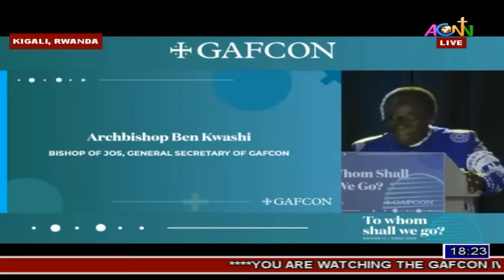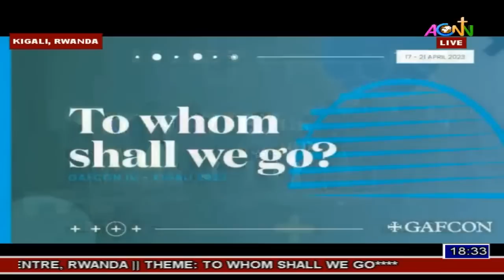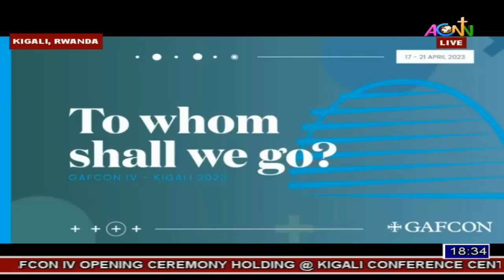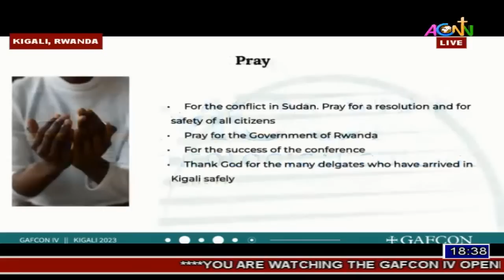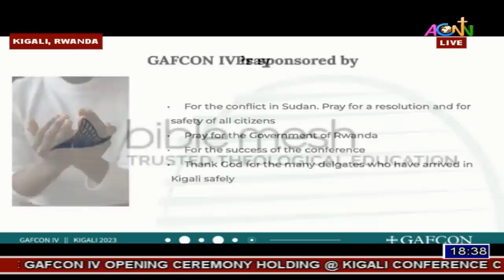GAFCON IV OPENING CEREMONY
GAFCON @KIGALI CONFERENCE CENTRE, RWANDA.